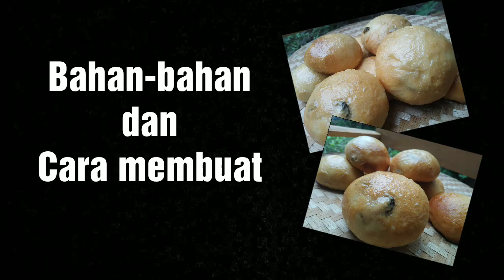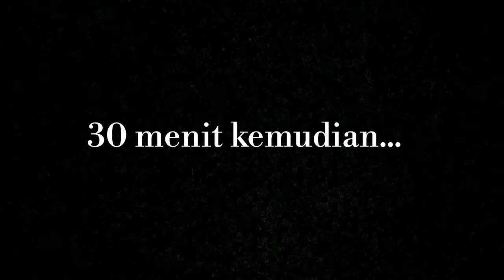RECIPE #137: Roti Kismis (hanya ulen 5 menit empuk dan lembut) - Metode Autolysis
Assalamu'alaikum
Semoga selalu sehat, bahagia, berkah rejekinya banyak dan berlimpah, aamiin🙏
Kali ini saya membuat roti kismis dengan metode autolysis yang ternyata meski hanya diulen lima menit dan tanpa mixer tapi adonannya bisa kalis elastis maksimal.
Dan rotinya pun bisa empuk hingga 3 hari.

Roti Kismis Autolysis

Bahan-bahan:
30 sdm tepung terigu pro tinggi
3 sdm gula halus
17 sdm susu cair (170ml)
sejumput garam
1 sdm margarin
1 sdt ragi (dicampur 1 sdm air hangat)
kismis secukupnya